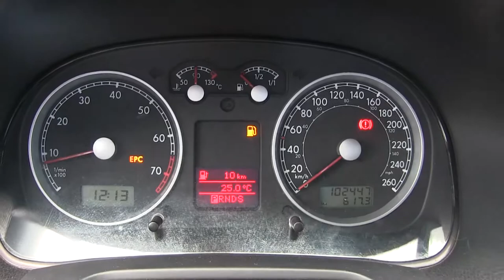Volkswagen / Jetta / 2013